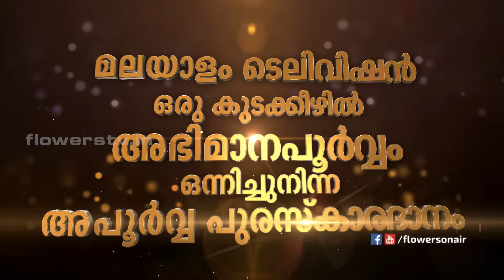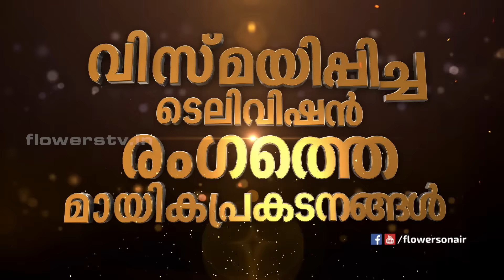Kitex Flowers Awards | Gnrl Promo5